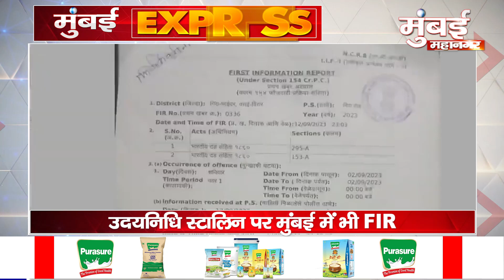Mumbai Express News Updates 13/09/2023 ~ Top Headline Breaking News | Today Latest News